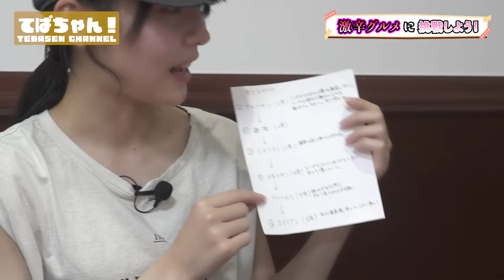【てばちゃん！】台湾ラーメン発祥のお店「味仙」で激辛グルメに挑戦しよう！【Vol.15】手羽先センセーション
中国・台湾料理「矢場味仙」

■手羽先センセーションとは…？
グループ名に反して意外と王道！名古屋・東京を拠点に活動中。キャッチーな楽曲と情熱的なパフォーマンスで心を掴み、メジャーデビュー。名古屋を代表するグループとして急成長！2024年4月に第三章が始動。センセーショナルな未来図を掴むために奮闘中！

■手羽先センセーション Tebasaki Sensation Official HP

‹OFFICIAL SNS›
X